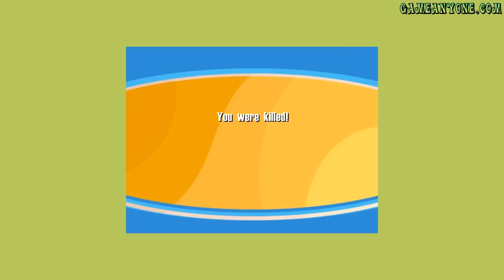No One Lives Forever - Part 17 - The Safecracker vs The Valkyrie